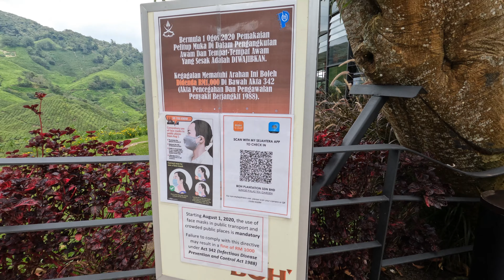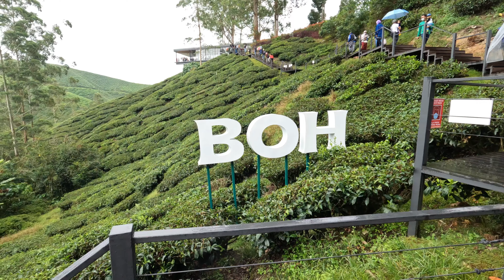CAMERON HIGHLAND BEST VIEW "BOH TEA PLANTATION SUNGAI PALAS TERBARU AFTER MCO"